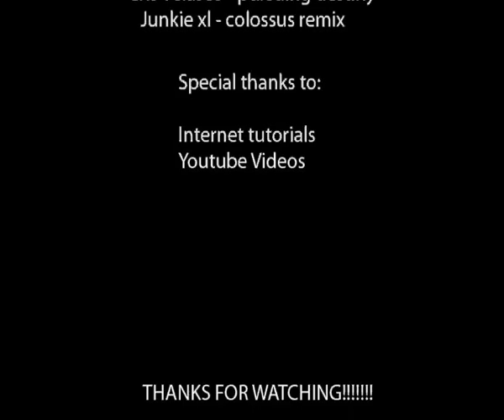Lego Tekmen ( Tekken vs X-men)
Hey guys, this is a video I made entirely by myself about Lego Tekken character fighting Lego X-men characters. Don't be too harsh on the animation and effects, this is kinda my first time. Oh and all the music is from the God of War 2 album just in case anyone wanted to know. ENJOY!!